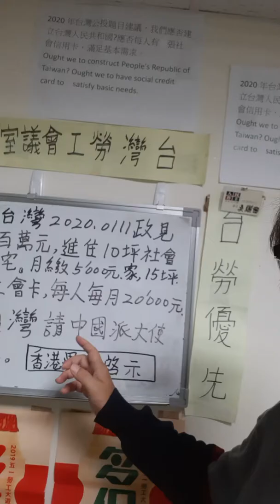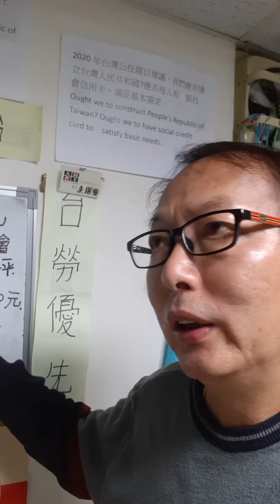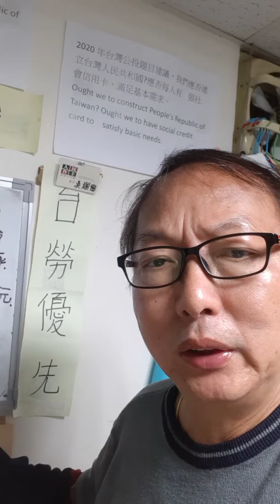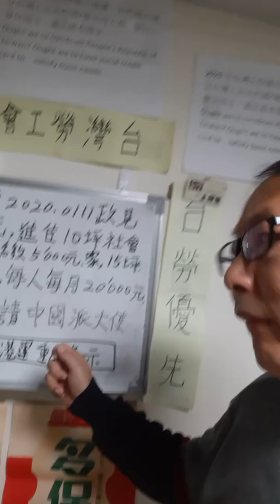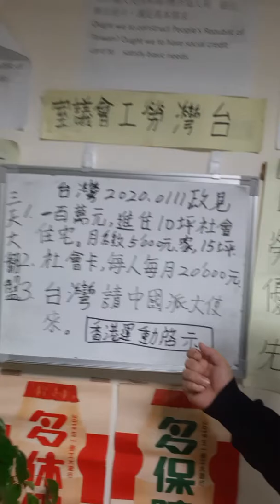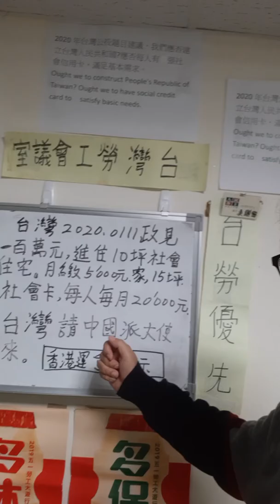台灣2020年大選，三大政見，社會房卡，中國派大使。如何實現。香港勝選啟示。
台灣2020年大選，三大政見，社會房卡，中國派大使。如何實現。香港勝選啟示。社會住宅，一百萬元入住，月繳5000元，家庭15坪，150萬元。公有地，不買賣。社會卡，每人每月2萬元消費額，不足部分，由有錢公司個人繳稅。解決統獨爭議，請習近平派大使來台灣。香港抗爭5個多月勝選。台灣大選還有一個多月，可有的策略是可以做到。